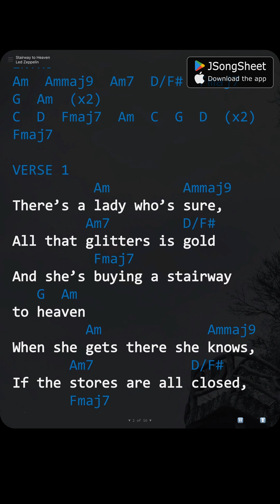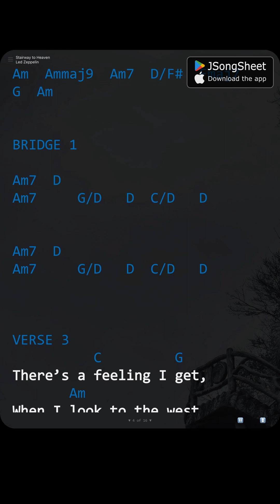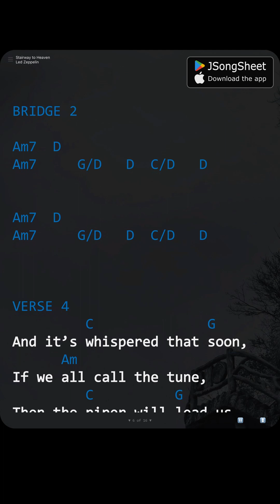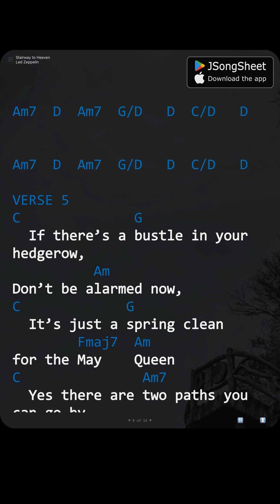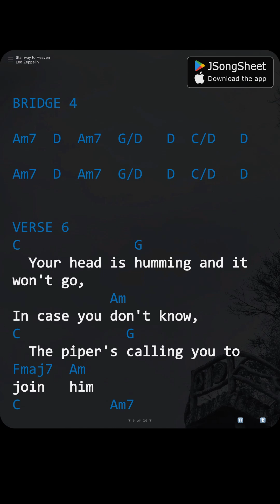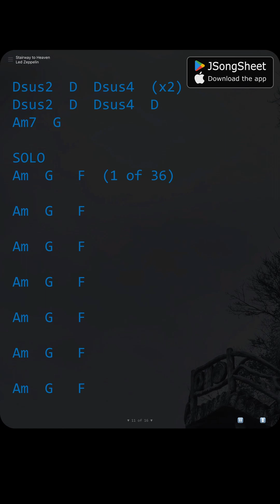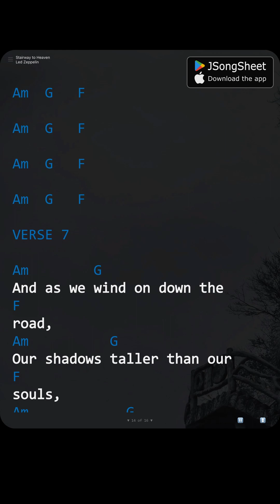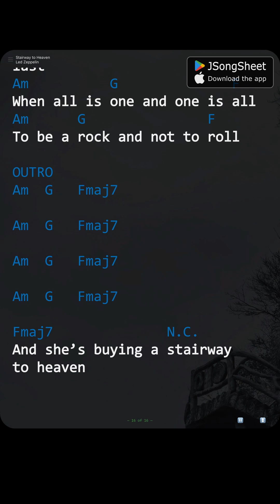Stairway to Heaven (Live at Madison Square Garden) - Led Zeppelin (Lyrics, Chords)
*Thanks to:*
Huimin Cai (Unsplash) - Background Image - Stairway